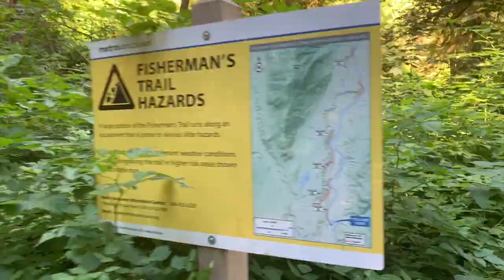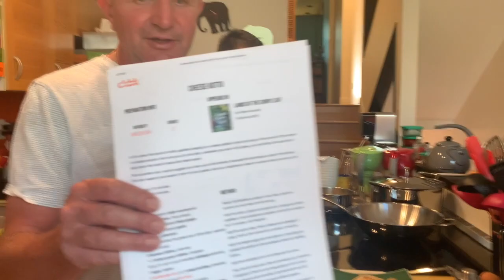Is it Climate Change? 😱 🤔 | Seymour River Suspension Bridge | Indian Couple in Canada